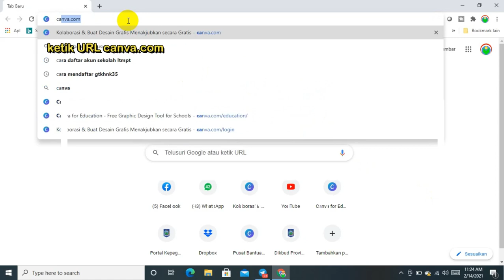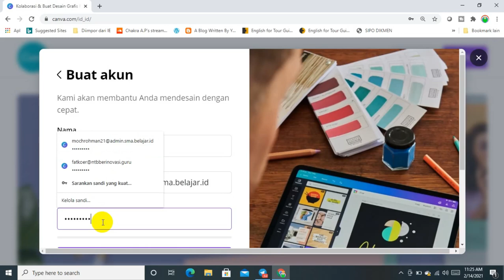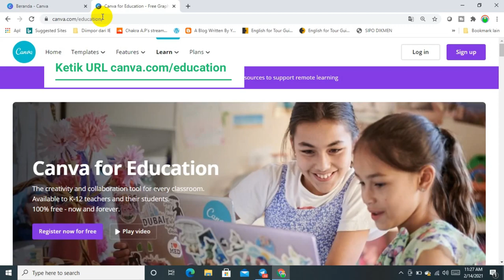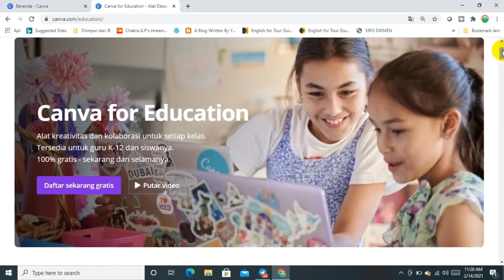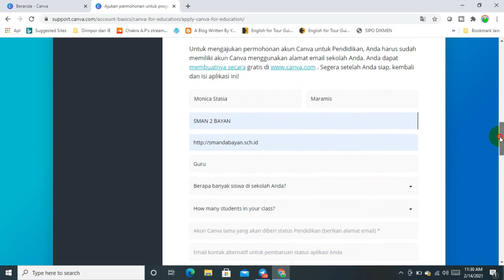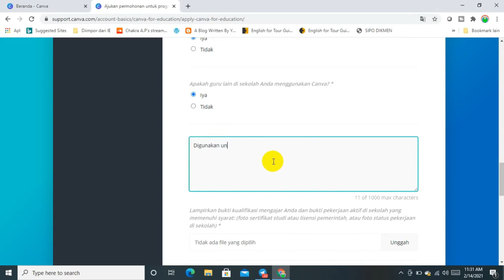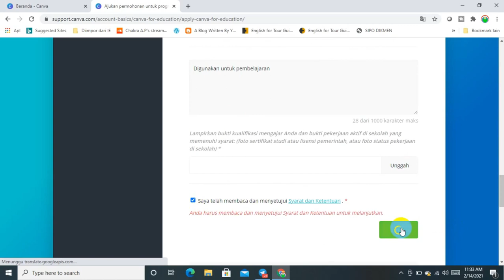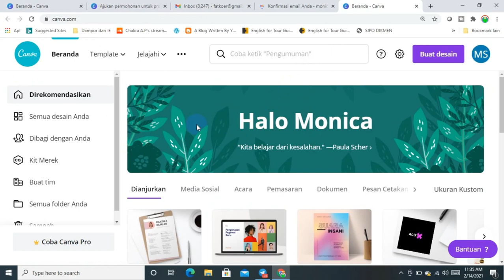SERI AKUN PEMBELAJARAN #8 : CARA MENDAPATKAN AKUN CANVA PRO MENGGUNAKAN AKUN PEMBELAJARAN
CANVA adalah Software Editor Gambar yang sangat digemari saat ini. Tersedia ratusan ribu tamplate yang siap digunakan. Namun yang edisi standar ada batasan fitur, misal tidak semua font gratis. Solusinya adalah Canva Pro, yang dapat diperoleh dengan menggunakan akun pembelajaran. Canva Pro ini disebut CANVA PENDIDIKAN. Di video ini dijelaskan cara mendapapatkan akun canva pro